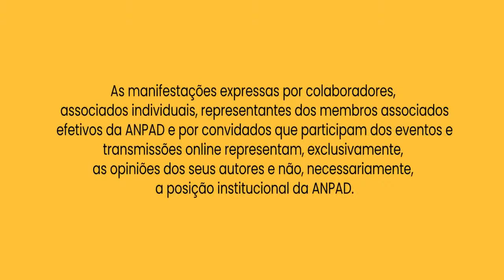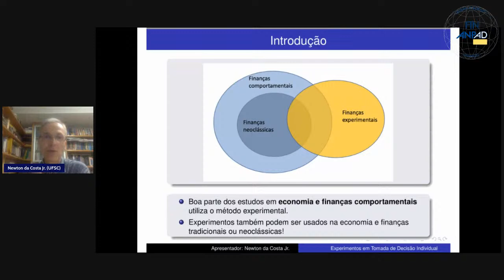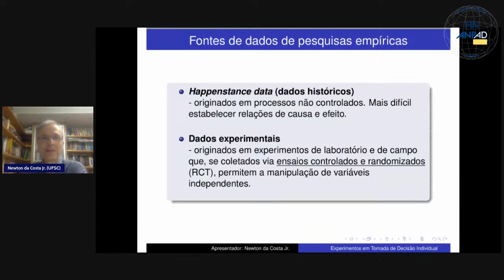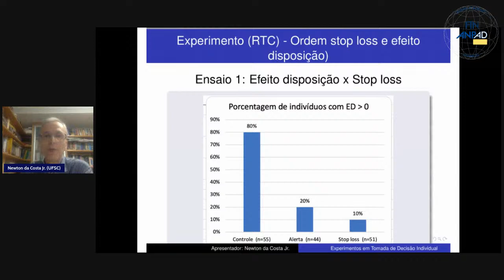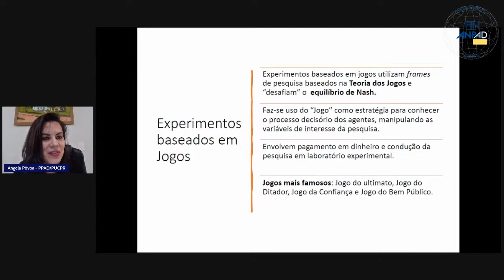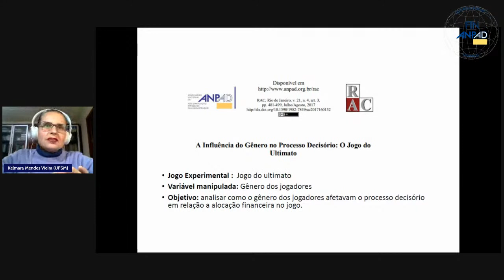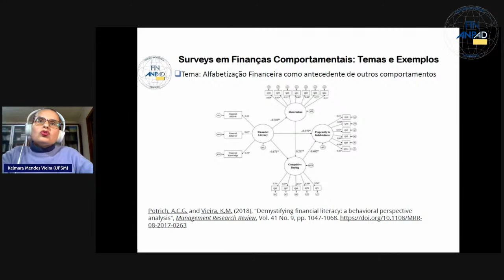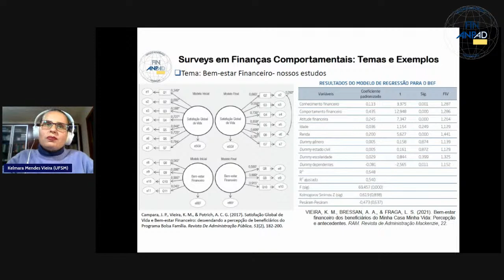Insights em Finanças Comportamentais e Experimentais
Hoje, 2/junho/2021, às 18h, será o Webinar "Insights em Finanças Comportamentais e Experimentais", direto do Canal YouTube da ANPAD. 💡🤓
Com os líderes do Tema 3, Newton Carneiro Affonso da Costa Júnior (@ncacjr), Kelmara Mendes Vieira, Claudia Emiko Yoshinaga (@finance_br),
Angela Cristiane Santos Povoa, o Webinar será uma ótima oportunidade de interação para os pesquisadores, professores e interessados em pesquisas em Finanças Comportamentais e Experimentais.

Participe conosco no Webinar, enviando suas dúvidas e sugestões!